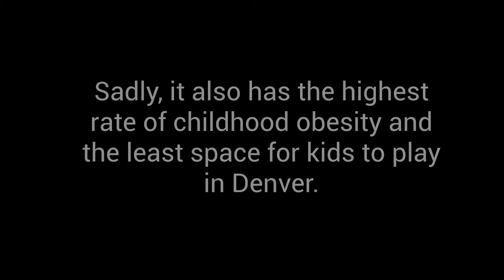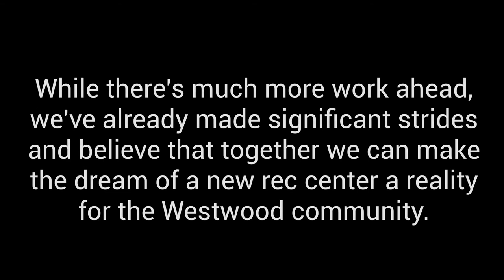LiveWell Colorado | Improving Recreation Opportunities in Denver's Westwood Neighborhood